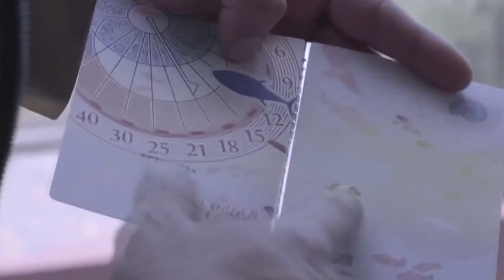Se expedirá el pasaporte electrónico en Durango: Ignacio Aguado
--- “Antes de finalizar el año, se expedirá el pasaporte electrónico en Durango, documento que será muy seguro en el mundo”, informa el nuevo delegado de Relaciones Exteriores, Ignacio Aguado, quien esta mañana asumió su nuevo cargo. Así mismo menciona que para tramitar el pasaporte no es necesario el comprobante de vacunación de COVID-19.